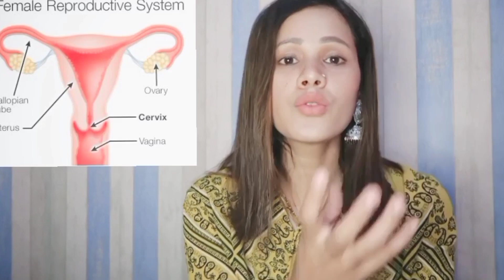Period ke baad bachedani ka muh kab khulta hai, kitne din tak khulta hain, kis din khula reheta hai?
Lodhra powder
chamomile tea
Dalchini Powder
Haldi powder
Black salt
All information available on this channel is created to share personal experiences only with it’s audiences, none of the recommendations of this channel are sponsored by any company or product. l practitioner. All views, tips, suggestions, and recommendations should only be used to enhance your knowledge, add perspective to your understanding and should be followed for personal use or otherwise, only after consulting with a professional or doctor. As each person has different recommendations on this channel may not work for you, and should not be considered as an excuse to not visit your doctor or consult a medical practitioner. No action should be taken solely on the contents of this website. Always consult your physician or qualified health professional on any matters regarding your health or on any opinions expressed within this